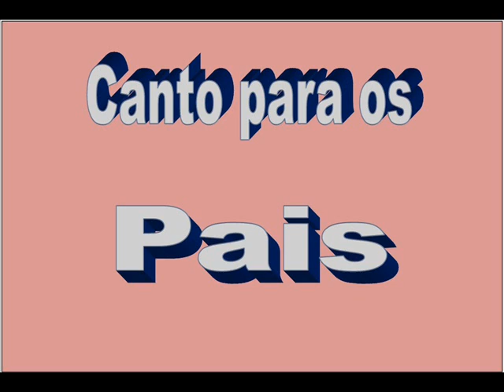Pai meu herói